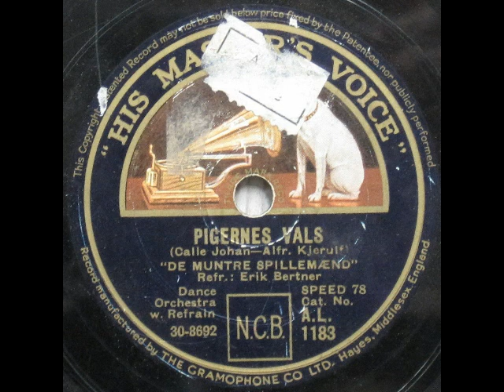Pigernes Vals - Teddy Petersen; Erik Bertner 1932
Pigernes Vals

Tekst: Frederik Niels Alfred Kjærulff

De muntre Spillemænd (Teddy Petersen & hans Orkester)
Refr.: Erik Bertner

1932